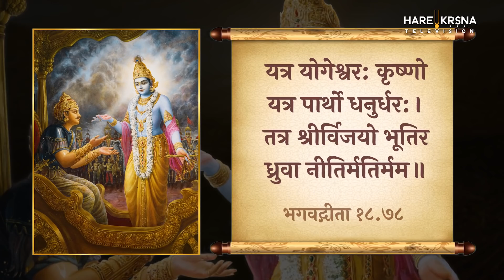उपसंहार : संन्यास की सिद्धि | Chapter 18 | Bhagavad Gita Essence | Madan Sundar Das | Hare Krsna TV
भगवान श्री कृष्ण गीता के इस अंतिम अध्याय में त्याग और प्रकृति के ३ गुणों का जिव के चेतना के ऊपर होने वाला प्रभाव को स्पष्ट करते हैं। वह ब्रह्म साक्षात्कार, भगवद-गीता की महिमा, और गीता के अंतिम निष्कर्ष की व्याख्या करता है: धर्म का सर्वोच्च मार्ग भगवान श्री कृष्ण के प्रति निस्वार्थ प्रेम और समर्पण करना हैं, जो जिव को सभी पापों से मुक्त करता है और पूर्ण आत्मज्ञान लाता है, साथ ही कृष्ण के शाश्वत आध्यात्मिक निवास में लौटने में सक्षम बनाता है।

Krishna explains the meaning of renunciation and the effects of the modes of nature on human consciousness and activity. He explains Brahman realization, the glories of the Bhagavad-gita, and the ultimate conclusion of the Gita: the highest path of religion is absolute, unconditional loving surrender unto Lord Krishna, which frees one from all sins, brings one to complete enlightenment, and enables one to return to Krishna's eternal spiritual abode.